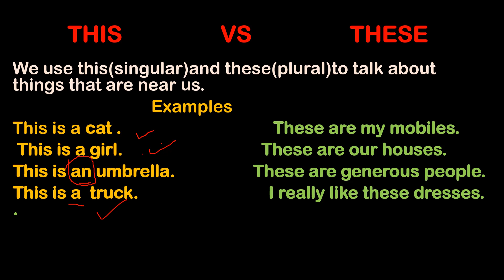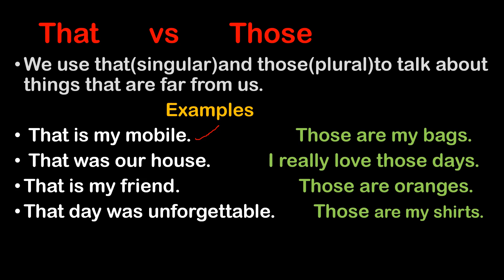Correct use of This That These and Those in sentences| Learn the difference with examples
This is used for single thing that is near us.
These is used for plural things that are near us.
That is used for single thing that is far from us.
Those is used for plural things that are far from us.